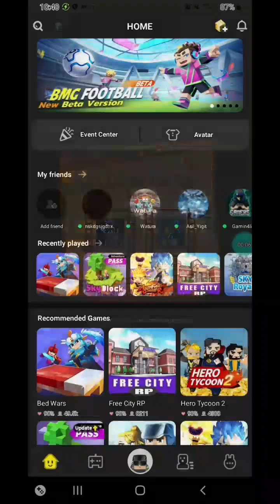CHANGING MY SKIN & RUNE REVEAL! |Garena Blockman Go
Hello everyone! Today I'll be doing a rune reveal and I'll be changing my avatar! Grab some snacks and enjoy!